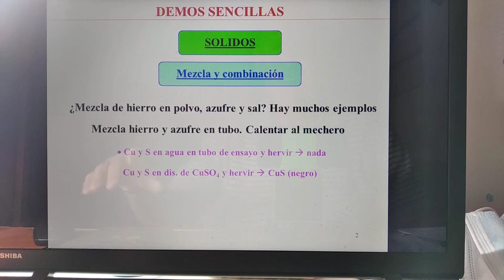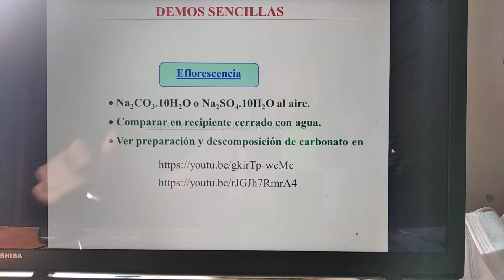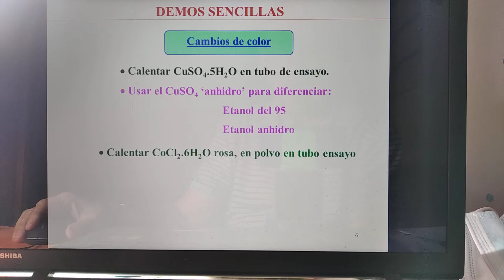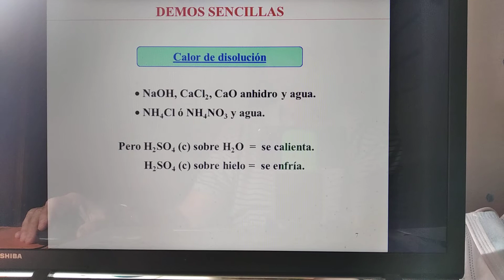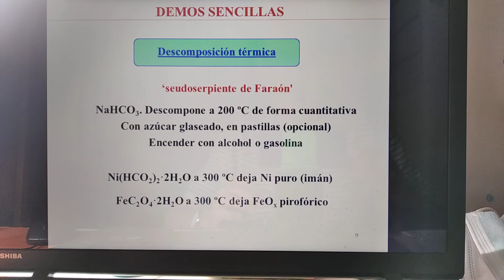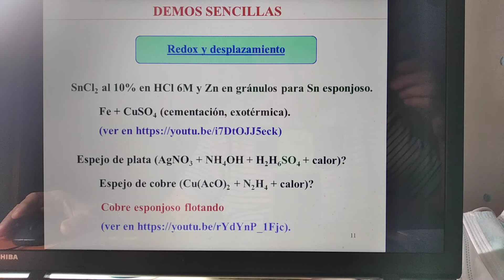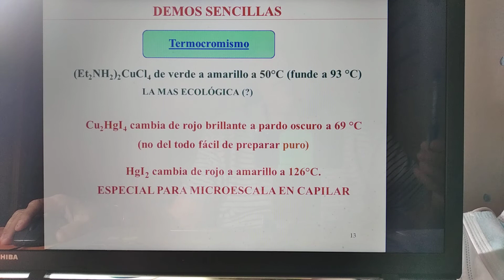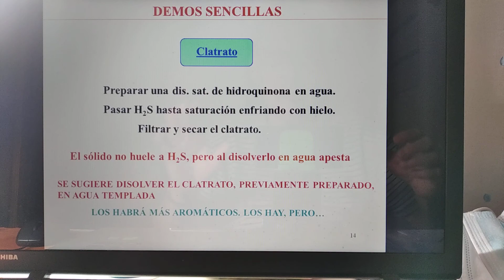Demos a microescala 4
Vídeo para iniciados
Antes de nada un par de errores:
En 2:22 digo que el sulfato sódico creo que es la glauberita. Estrictamente hablando la glauberita es el sulfato doble de sodio y calcio, Na2Ca(SO4)2 aunque es la mayor fuente de Na2SO4 y a veces se la llama así. Aunque haya un poco de lío con los nombres (no siempre se usan con precisión) el Na2SO4 anhidro es la thenardita y el decahidrato, Na2SO4·10H2O,  eflorescente, es la mirabilita.
En 3:00 digo que el sulfato de cobre cuando se deshidrata cambia el color, a incoloro. Aunque tenemos mucha costumbre de utilizar incoloro y blanco como equivalentes (quizás porque un incoloro pulverizado aparece como harina blanca) en este caso es más apropiado decir blanco.
En 7:25 digo muy rápidamente que la reducción de sales de plata es el clásico ensayo de Fehling. Pues no. El Fehling va con cobre(II) que forma un complejo con el tartrato que impide que precipite el hidróxido, y que se reduce por aldehídos, pasando a Cu2O rojo. La plata(I) pasando a Ag(0) en medio amoniacal, típicamente en forma de espejo de plata, es el Tollens (ya de paso recuerdo que cuidado con dejarlo abandonado hasta sequedad, porque se suele formar amida de plata explosiva).
Se comenta una selección de demostraciones que pueden llevarse a cabo a pequeña escala.

Mi canal (más de un centenar de videos cortos de interés, también para leer. ¿Oxímoron?)

Para la biblioteca: Síntesis de Compuestos Inorgánicos y Organometálicos. Francisco J. Arnaiz, Lulu, Morrisville, NC, 2019. ISBN: 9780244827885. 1y5jewv4.html
Experimentos para el Laboratorio de Química Inorgánica Verde. Francisco J. Arnaiz, Lulu, Morrisville, NC, 2020. ISBN: 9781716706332.  gdr6vn.html

First of all a couple of errors:
In 2:22 I say that sodium sulfate I think is glauberite. Strictly speaking, glauberite is the double sulfate of sodium and calcium, Na2Ca (SO4) 2, although it is the largest source of Na2SO4 and whose most important mine is near my house. Although there is a bit of a mess with the names (which are not always used accurately) the anhydrous Na2SO4 is thenardite and the decahydrate, Na2SO4 · 10H2O, efflorescent, is mirabilite.
At 7:25 I say very quickly that the reduction of silver salts is the classic Fehling essay. Well no. The Fehling is copper (II) that forms a complex with the tartrate that prevents the hydroxide from precipitating, and that is reduced by aldehydes, passing to Cu2O. The silver (I) passing to Ag (0) in an ammoniacal medium, typically in the form of a silver mirror, is the Tollens (in passing I add that be careful not to leave it abandoned because it can form explosive silver amide).
A selection of small-scale demonstrations is discussed.